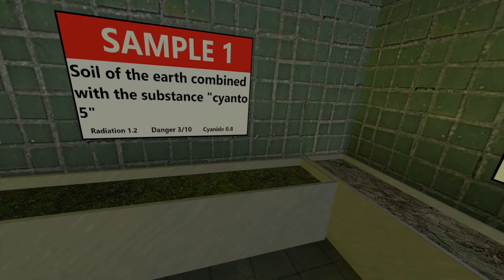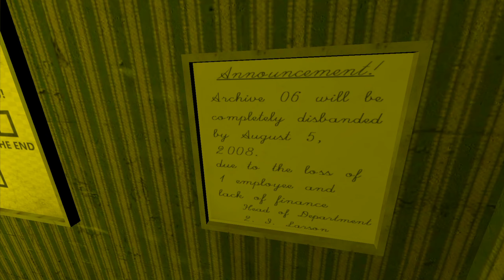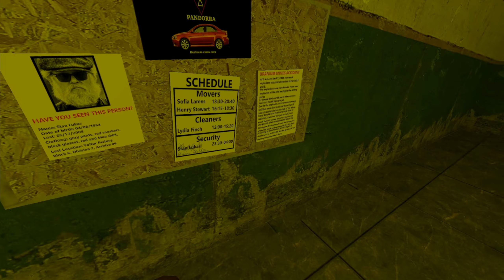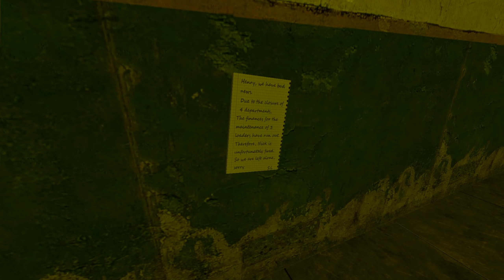The lonely Liminal archives in VR! - Gmod EP. 6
Whats up viewers?
This time i revisited Gm Liminal Archives by Mr Diger,
He has updated the map and i'm going to check it out!